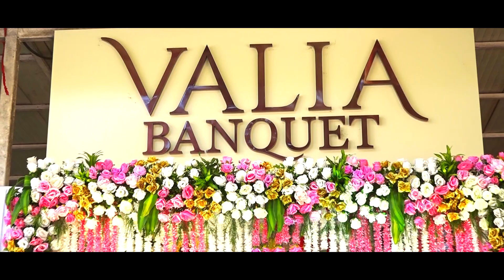Ronik & Yashvi's Samurta, Mamera & Sangeet Highlight